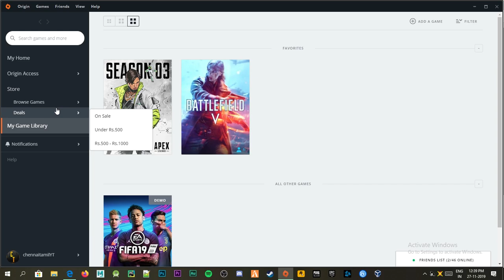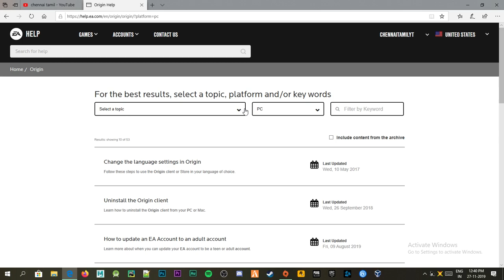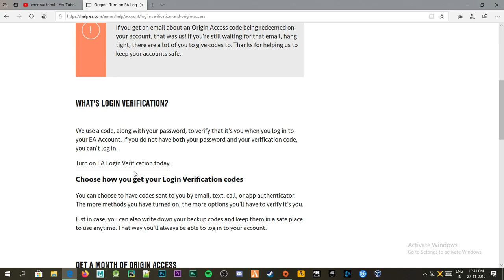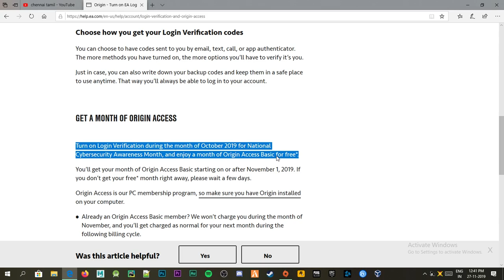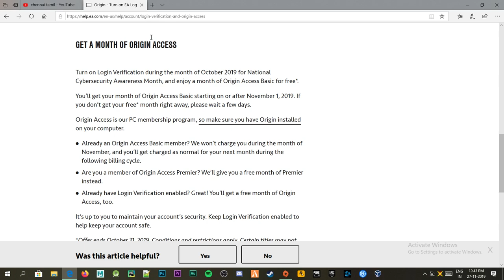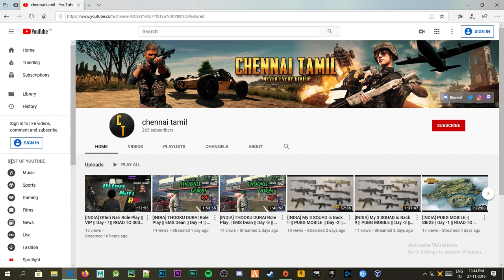how get free Origin (EA) games for free || SUBS Goal : 300 || thanks to 263 subs|| ENG\TAMIL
MY PC  Specification :

Intel i5-8400 LGA1151 ,
TUF GAMING B360-PLUS motherboard ,
8 GB Ram G.Skill DDR4 2400 ,
WD GREEN M.2 2280 SSD 240 GB ,
Seagate New BarraCuda 1 TB HDD ,
Zotac Geforce GTX 1050 Ti 4GB OC edition ,
Cooler Master MWE 450 ,
Samsung monitor SyncMaster B2030 ,
Zebronics pleasant ,
Lenovo keyboard SK-2085 ,
Logitech mouse M-U0026 ,